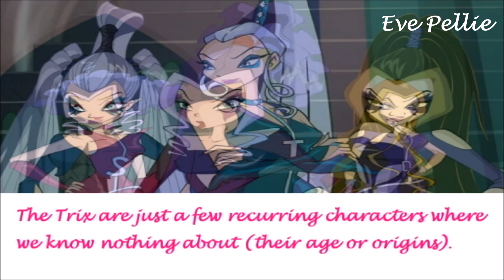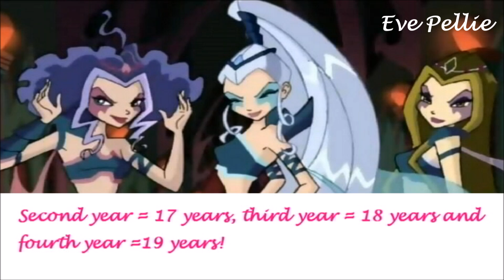How Old Are The Trix? - Winx Club Theory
How old are the Trix? Or favourite witches need to have an age as well right? So I am going totell you about their age.
Tell me what you think about this video. It isn't perfect, but I need to hear from you gus what I could possibly change.
Note: I Also Do Requests So If You Want To See A Video Just Comment What You Like To See And I Will Make It.
I Dont Own Winx Club/World Of Winx
© Winx Club™ created by Iginio Straffi